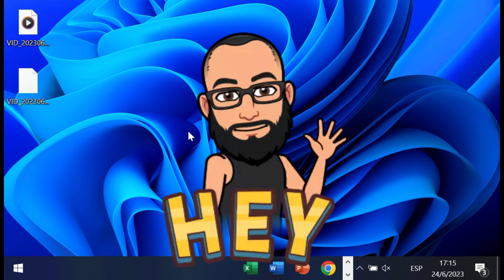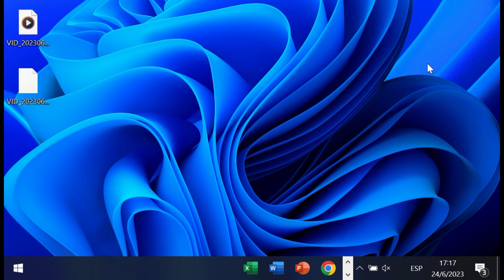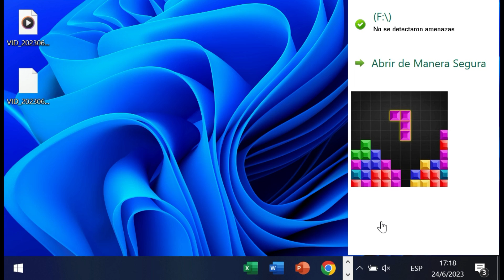Configurar la reproducción automática en WINDOWS | Solución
Te mostraremos cómo configurar la reproducción automática en Windows, para que puedas disfrutar de una experiencia multimedia segura.
Si no deseas que tus fotos y videos se reproduzcan automáticamente al conectar un dispositivo, como una cámara o un teléfono, o quieres configurar la reproducción automática de CDs o DVDs u otros dispositivos como USBs, te mostraremos cómo hacerlo paso a paso.